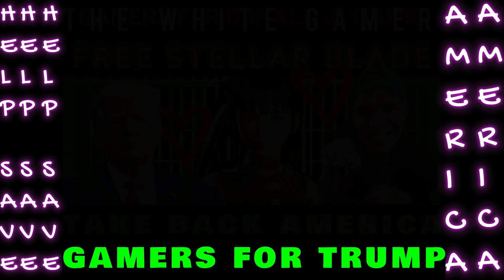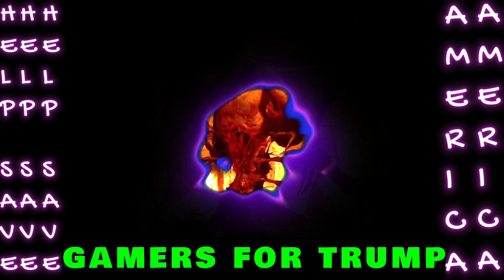Legendary Tales PSVR2 Goblin BOSS FIGHT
Prepare to have your mind blown with the latest drama surrounding the PSVR2! Legendary Tales uncovers the shocking truth in the world of virtual reality gaming in 2024. Get ready for some intense gaming news! We are diving into the drama surrounding Sony's PSVR2, discussing the controversy over politics and influencer support. Watch as we showcase the captivating gameplay of Legendary Tales while exploring the intersection of gaming, politics, and entertainment. Discover how incorporating diverse perspectives can potentially save PSVR2 and appeal to a wider audience.

Virtual Reality Tech is the Future of Fun - Gaming is NOT for NERDS it's for your WALLET. Save money & stay safe in VR. The creators and developers of many VR games really care about quality entertainment at home. Corporate entertainment, movies & tv, and going out in the public to nice places are DEAD in 2024 AMERICA.

Getting inside the headset inside the action might be the therapy you need - VR is not just for gamers; it is for people who what the SMACK of home entertainment.

My content is done cinematic & with some HYPE to make bringing you the Virtual Reality you need to escape "Well, let's just say it - reality!" more FUN - this is the BEST VR Promotional Content in the WORLD.